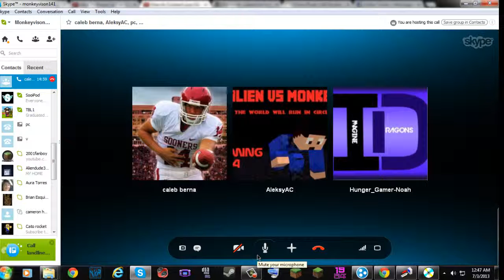Prank Call FT. Monkey Alesky Noah And Sergeant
This is a very short special vid of us making our first prank call EVER and we think it went will